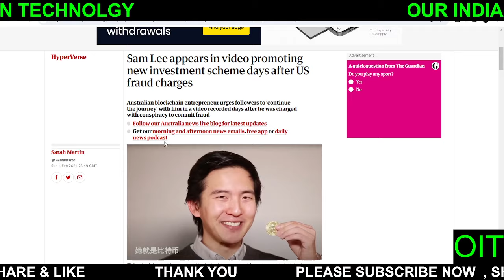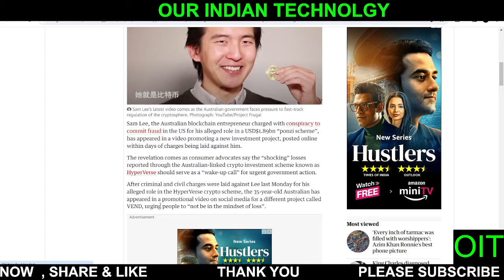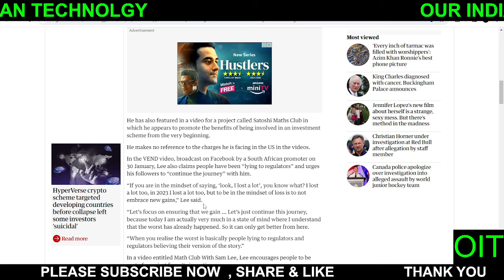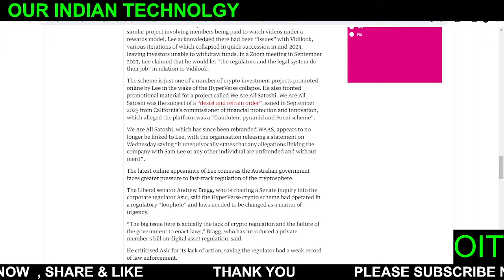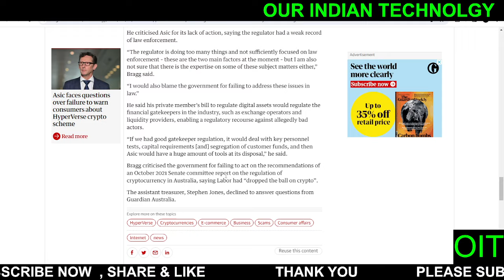Hyperverse news | Sam Lee appears in video promoting new investment scheme days after US fraud char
Shaobank Withdrwal proof | ये लो Best Investment Plan | Book Top Position | Shao Bank Plan | shaobank

Shao – high-tech bank. Since its inception, Shao Bank has successfully coordinated an ecosystem of corporation Global Future Enterprise Group operating in the fields of technology, investment, advertising and finance worldwide

shao bank

shao bank plan

shao bank reviews

shao bankis dzarcva

shao bank withdrawal

shao bank real or fake

shao bank deposit

shao bank loan

shao bank review save and grow with shao bank

shao bank o melhor banco internacional - prova de pagamento

shao bank novos títulos de bonds prova de pagamento @shaobank

bank review save and grow with shao bank

shao bank como funciona

shao bank es confiable

c goal presenta shaobank shaobank serie c goal

como funciona shao bank

- squier$1800 do shaobank

que es shao bank

profits after using shao bank for 2

melos crypto after using shao bank for 2 weeks

my profits after using shao bank for

shao bank ganhei 10000 tokens grátis

shao bank kya hai

shao bank withdrawal proof how much

shao bank italiano

1 month using shao bank

1 month using shao bank total

shao bank renda passiva o

zelle charles schwab

zeros in my bank account

shao bank 2024
hyperverse login app download
hyperverse login problem
the hyperfund global login
hyperverse website
hyperverse withdrawal
hyperverse login app download for android
hyperfund sign up
h5 login
Hyperverse Update
Hyperverse New Announcement
Hyperverse withdrawal
Hypernation
Hyperverse New Update
Hyperverse
Hyperverse Withdrawal New Update
Hyperverse latest Update
Hyperverse New Update
Hyperverse New Update Today
Hyperverse Withdrawal New Update Today
Hyperverse Marvel
Hyperverse Update Today
Hyperverse News Today
Hyperverse Withdrawal Kaise Kare
Our Indian Technology

kindly consult a Registered/ Qualified Financial Adviser Consultation before Investing your money .
We believe in “Informing Investors ” but her/ his decision should be based on Professional Advice  and her/ his Need Analysis.